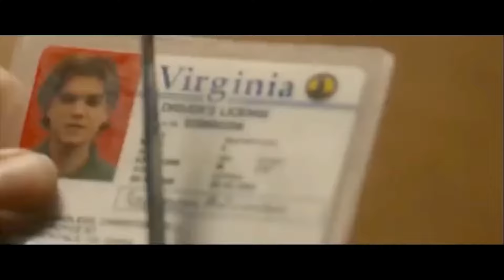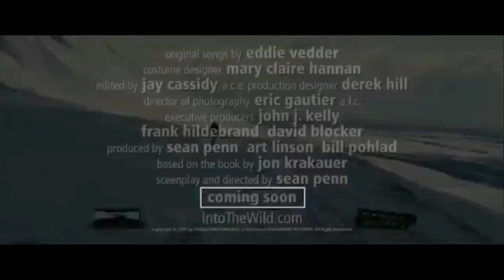into the wild